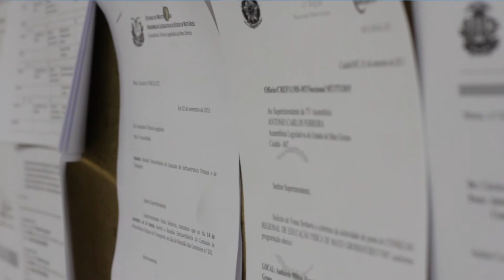Parlamentares debatem Projeto de Lei que reconhece a Educação como atividade essencial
Em sessão plenária, os deputados debateram o Projeto de Lei nº 21/2021, de autoria do deputado Sargento Elizeu Nascimento, que reconhece as atividades educacionais, escolares e afins como essenciais, o deputado Thiago Silva pediu vista do projeto.